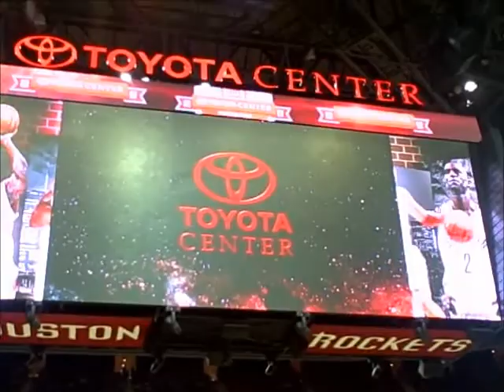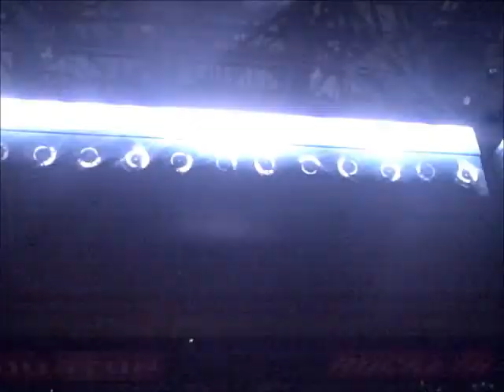Houston Rockets vs Brooklyn Nets Toyota Center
Josh gets a ball after having fun with the cheerleaders. The Rockets led by 26 points at halftime and Brooklyn coach Jason Kidd benched all his starters except Brook Lopez for the entire second half.

Houston made a season-high 19 3-pointers, led by the perfect night by Parsons, who scored all his points in the first three quarters.

Brooklyn shot just 33 percent overall in the first half and only 10 percent from 3-point range. Brooklyn's backups didn't fare any better. Houston used an 8-2 run in the third quarter to make its lead 80-48. Parsons had a 3-pointer during the run and Terrence Jones also scored three points.

The Rockets led by 16 with about five minutes left in the second quarter before using a 16-6 spurt to push the lead to 66-40 at halftime. The Nets missed seven shots, had two turnovers and allowed the Rockets to have easy look after easy look as they built the lead.